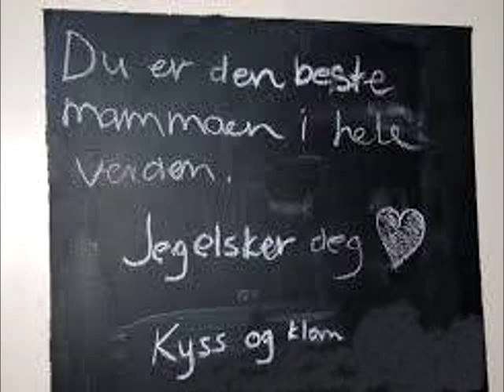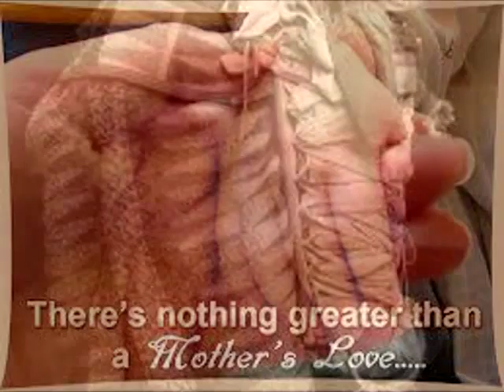I en verden - Elin støa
Vocal: Elin Støa 2006